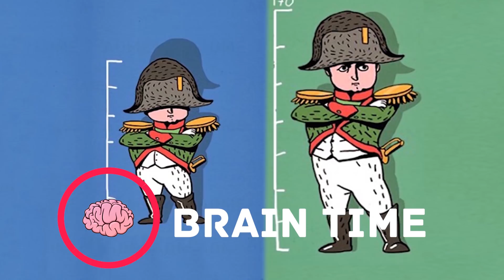8 increíbles productos hechos en madera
8. Sillon